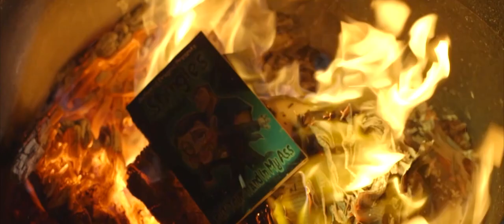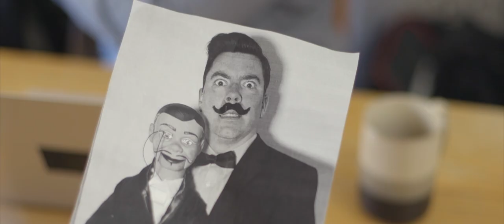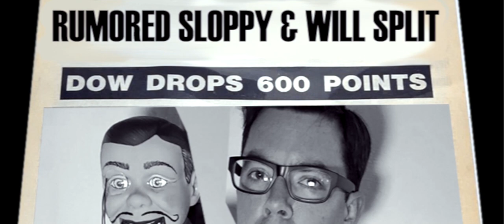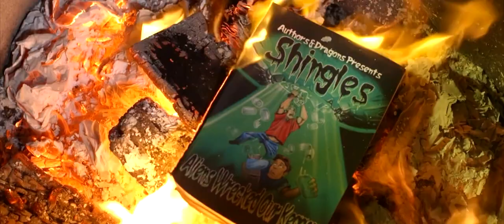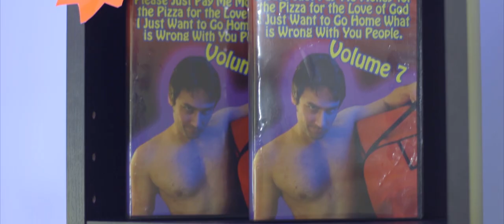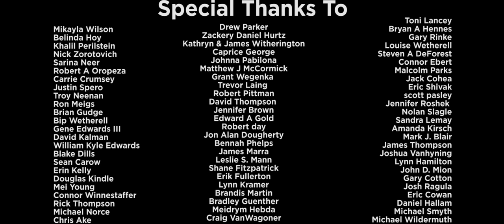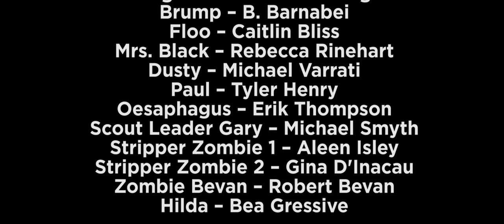Shingles: The Movie | Fast-Paced Horror Comedy Anthology | Full Movie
An R-rated horror/comedy anthology film inspired by 90s horror TV shows and adapted from a book series of the same name. Multiple stories with multiple different monsters with changing stories to keep the pace fast.

Stars: Ben Dietels, Jessa Flux, Steve Rimpici, Michael Varrati
Directed by Steve Rudzinski

Get ready to laugh in the face of fear with horror-comedy films on Stash - Thrills and Chills. This unique genre blends the frights of horror with the laughs of comedy for a truly unique viewing experience. Expect the unexpected with an array of spooky, yet hilarious situations that will have you jumping out of your seat one moment and rolling in the aisles the next. Enjoy the best of both worlds with our selection of horror-comedy films, only on  Stash - Thrills and Chills.